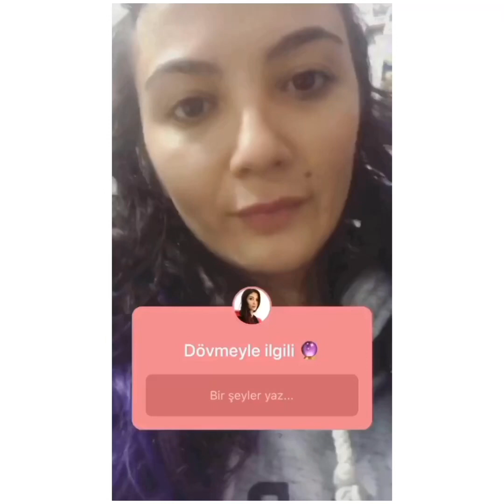DÖVMEYLE İLGİLİ SORU-CEVAP 💕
Aslında instagram için hazırlamıştım ama uzun olunca buraya koymak durumunda kaldım :) Merak ettiğiniz soruları video altında cevaplayacağım.